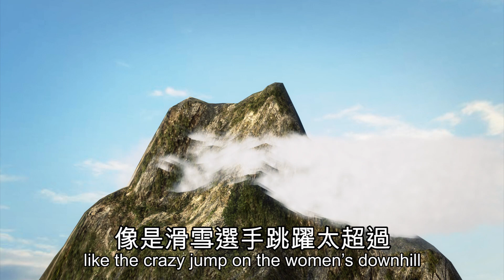Sochi 2014 Winter Olympics: Vladimir Putin good to go bro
The Sochi Winter Olympic Games started the first day of competition on Thursday and is getting ready for the opening ceremony on Friday. Russian president Vladimir Putin is ready to take the global center stage, but is the rest of the world even going to watch?

Security is definitely one of the biggest worries at this year's games. Russia has recruited about 37,000 police and security personnel to take care of security during the competitions. The Russian government also put a temporary ban on all liquids, gels, aerosols and powders in carry-on luggage on flights between the United States and Russia a day after the U.S. warned of how explosive materials could be hidden in toothpaste or cosmetic tubes.

Russia went a tad over their estimated US$12 billion budget at US$51 billion. This makes it the most expensive Olympics ever. The money Putin sunk on the Winter Games surpasses what the Chinese blew in the 2008 Beijing Summer Games.

Although the sports complexes were finished in time, the 40,000 new hotel rooms are a different story. Journalists and others have already been reporting on the rather horrendous room conditions as well as discolored, unsafe tap water. And of course there are also the double toilets that everyone has already talked about.

No doubt the games will experience some problems like the crazy jump on the women's downhill or not enough snow, but at least there's Jamaican bobsledding. Rumor has it that Putin will introduce some gay-friendly events this year like the  bi-biathlon and the couples skate. Will Sochi have its black power moment as well?